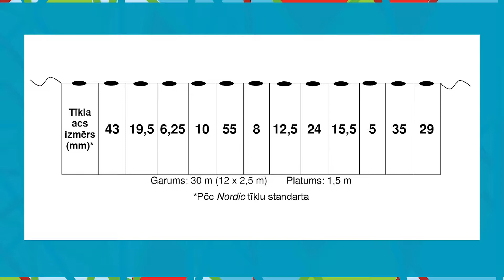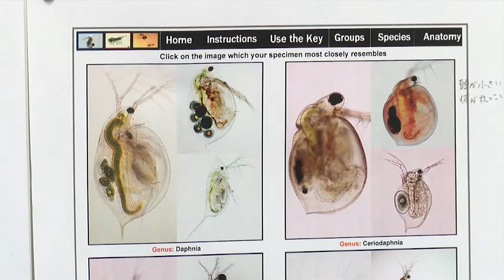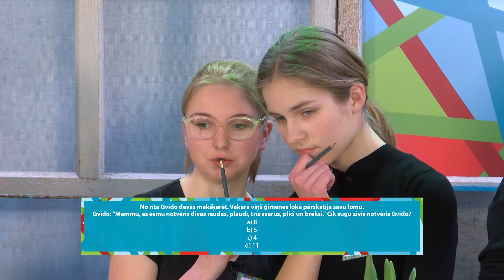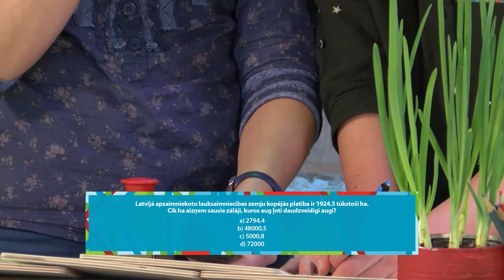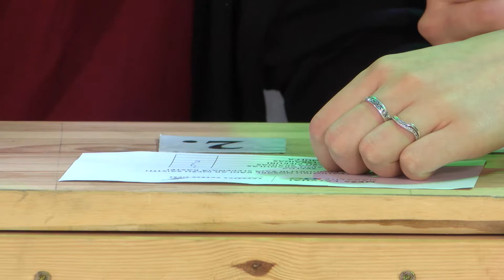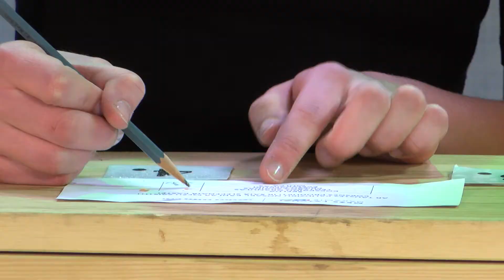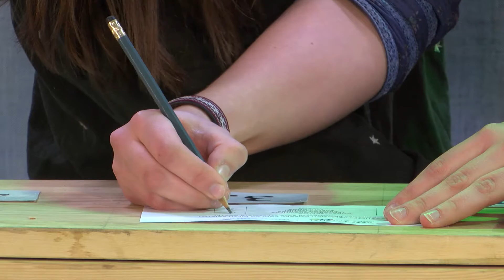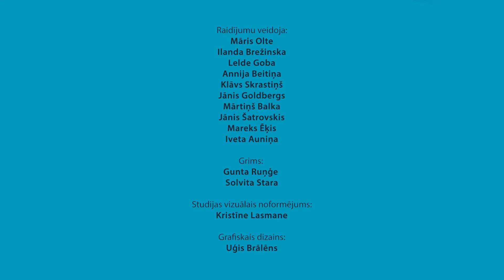"Vides erudīts" 2. sezona 12. raidījums (09.06.2019.)